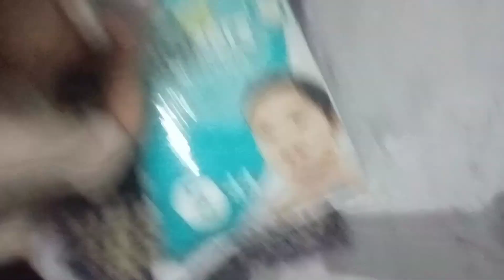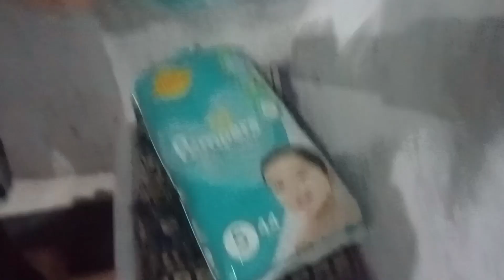238 Vlog || 7/7 || Behind Scenes of Home Tour || July Special 🏠